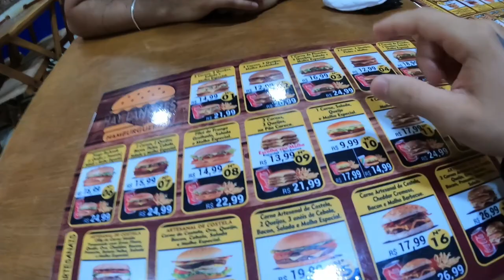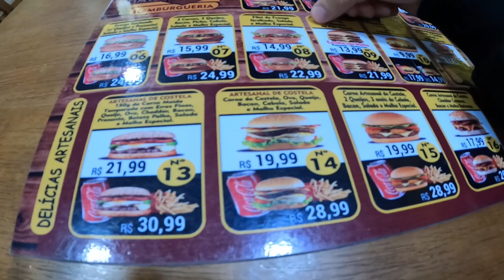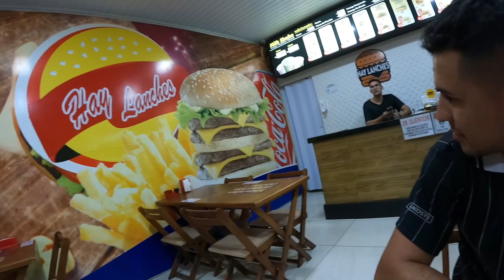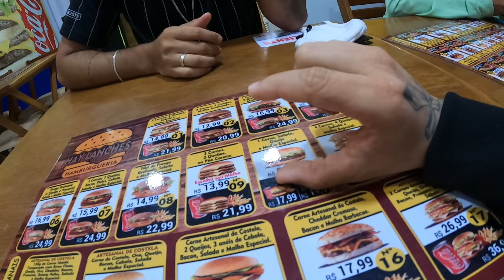ENTRAMOS NA AGUA MAIS GELADA DO MUNDO!!! 😂